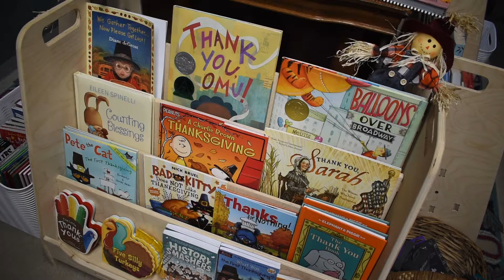ShopSmall – O'Brien's Bookshop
Support the small businesses in historic downtown Waxahachie, including O'Brien's Bookshop.